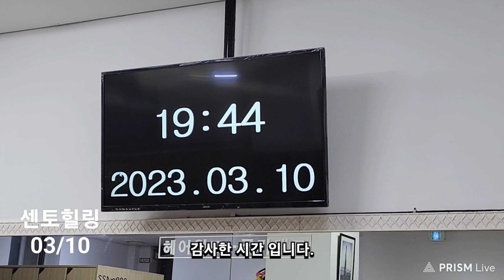#1397 센토(11)힐링, 아저씨 △ 23/03 * 금요일, #03/10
@ (#1294 - A 센토(1)사우나, 멋집(5)일산) (센토1-20)

센토(11) 아저씨

센토 올라가는 계단 입니다.

센토힐링 (11)

ㅡㅡㅡㅡㅡR P.